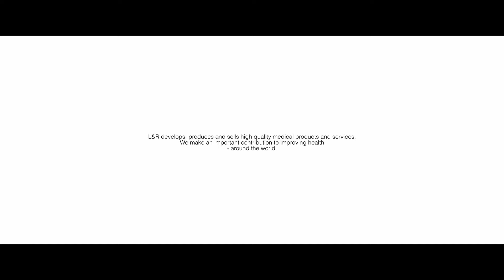L&R: Was wir tun und wer wir sind. (DE)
Lohmann & Rauscher (L&R) ist ein international führender Entwickler, Hersteller und Anbieter von hochwertigen, zukunftsorientierten Medizinprodukten und Hygieneartikeln. Mit mehr als 170 Jahren Erfahrung sind wir ein zuverlässiger Partner und Lösungsanbieter für unsere Kund:innen im Gesundheitswesen.